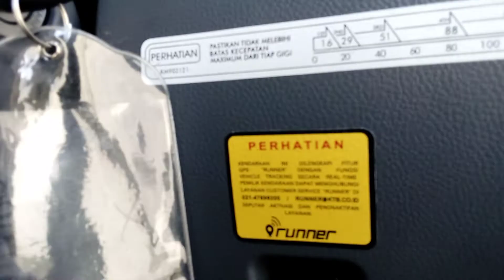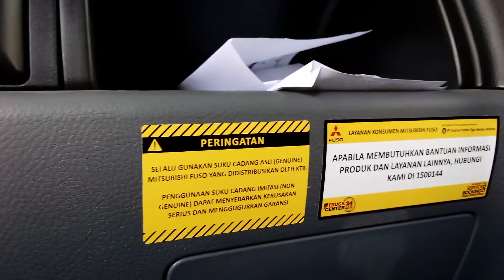RIVIEW Mitshubishi Fuso 2022, part 1